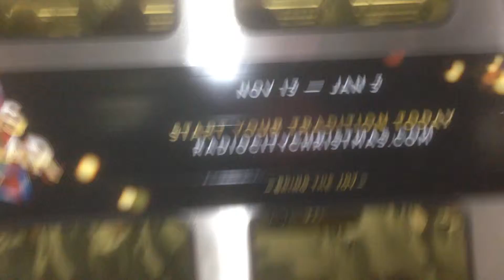NJ TRANSIT departing New Brunswick